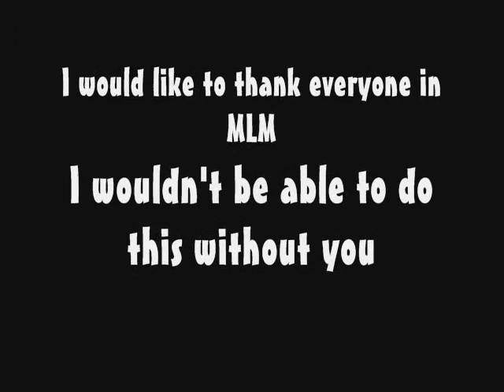"The Mean Three'" Episode 1 (Halo 3 Mongoose Top 3)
by: Slim Jimmy 12

New series featuring the top three mongoose riders clips of the week of the group on Bungie.net. Enjoy!!!